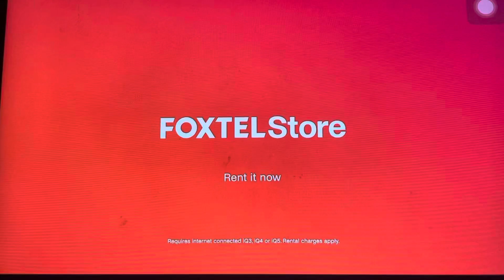The Italian Job Foxtel Movies Action Intro